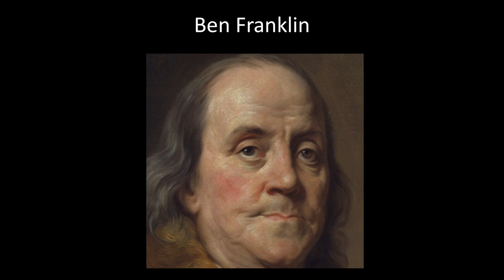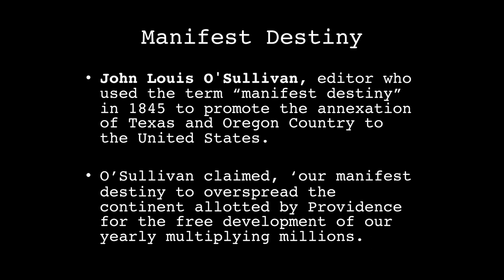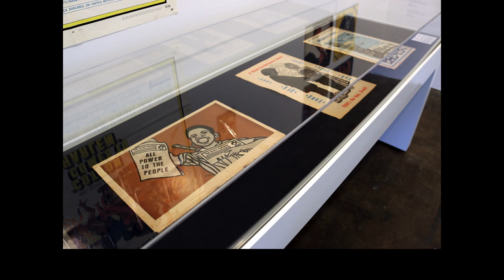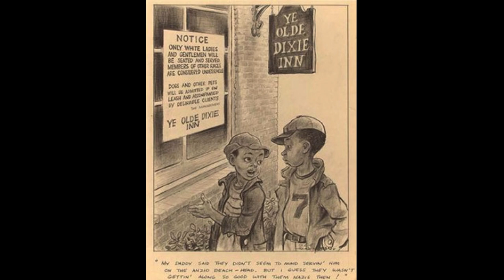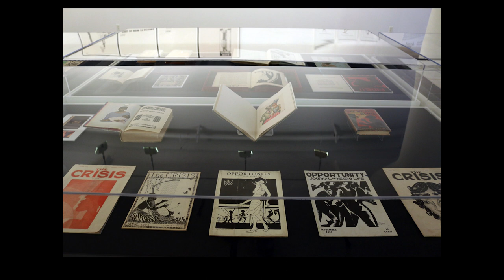Mark Thomas Gibson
Mark Thomas Gibson is an artist living and working in Brooklyn, New York. Gibson received his BFA from The Cooper Union in 1998 and his MFA from Yale University School of Art in Painting & Printmaking in 2013. During his time at Yale, Gibson was the recipient of the Ely Harwood Schless Memorial Fund Award in 2013. Gibson is an adjunct professor at The Cooper Union and a part-time lecturer at the Mason Gross School of Art at Rutgers University, and this summer will be a member of the faculty at The Yale Norfolk Summer School of Art and Music. In early 2016, Gibson curated the exhibition "Black Pulp!" at Yale University's Edgewood Gallery. Gibson is represented by Fredericks and Freiser gallery in New York City, where he will have his second solo exhibition opened March 24, 2016, coinciding with the release of his first book, Some Monsters Loom Large. Upcoming exhibitions include a group show at Able Baker Contemporary in Maine and a to-be-named group exhibition at Salon 94 in New York City this July.